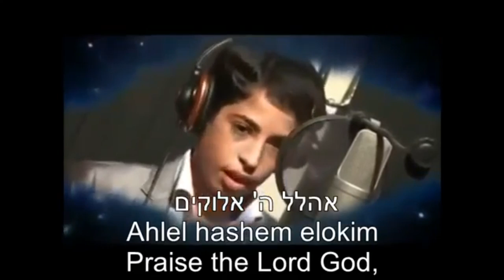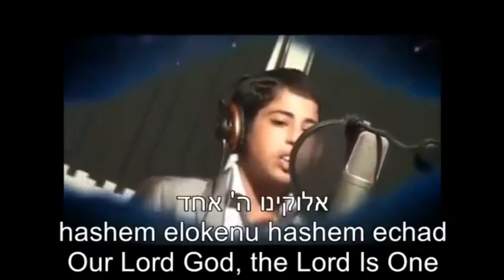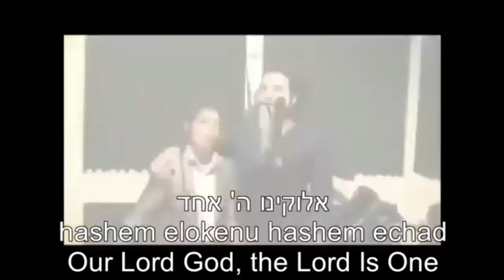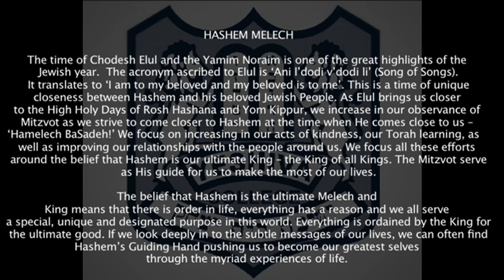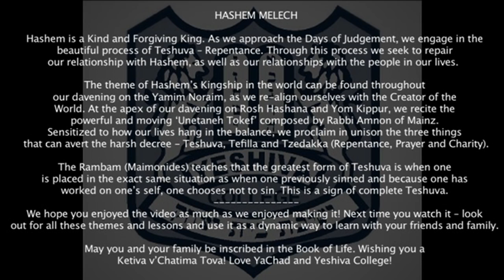Hashem Melech (Our God is King) with Lyrics -- Ивритские песни / 希伯來歌曲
LYRICS:
Hashem melech, Hashem malach, Hashem imloch le'olam va'ed

Ahalel Hashem elokim ve'egadlenu batoda

Yud ve' He ve' Vav ve' He Hashem elokeinu Hashem echad
Yud ve' He ve' Vav ve' He Hashem Hashem echad

Yud ve' He ve' Vav ve' He elokeinu Hashem echad